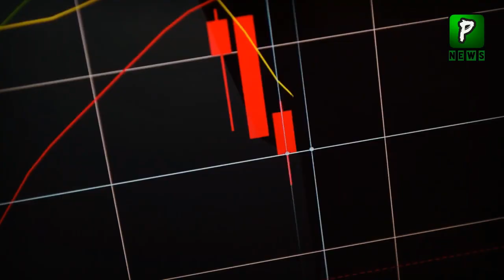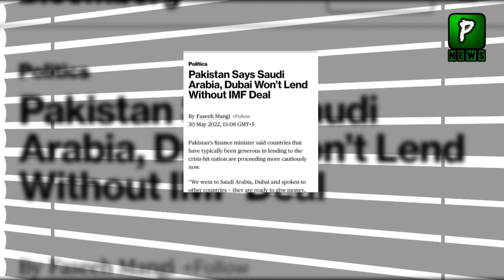Saudi Arab Say No To Army Chief Also | Pakistan Saudi Arab Relations 2022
Saudi Arabia News Today Is That Saudi Arab Deny To Give Loan To Pakistan Imported Hakomat After This Army Chief Call To Saudi Wali Ahad Agter This Saudi Arab Say No To Army Chief Also .

Join Us On
ABOUT CHANNEL